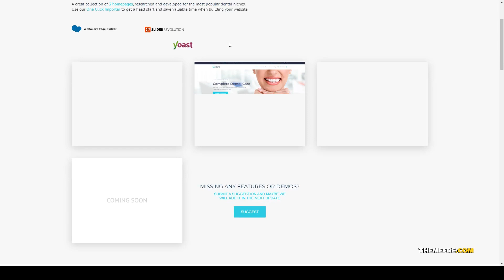Erika - Dentist and Medical WordPress Theme dental clinic dentistry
Compatible With WooCommerce 3.5.x, WooCommerce 3.4.x, WooCommerce 3.3.x, WPBakery Page Builder 5.5.x, WPML, Bootstrap 4.x

 Columns 4+

 Layout Responsive

 Tags clinic, dental, dental care, dental clinic, dentist, dentistry, doctor, health, health care, hospital, medical, page builder, slider revolution, therapist, WordPress dental theme